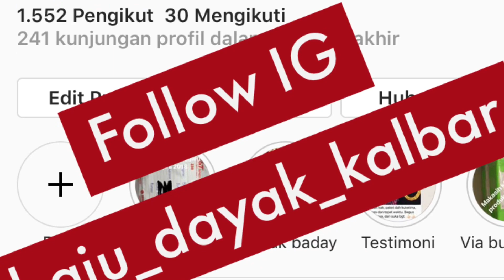Lomba Lukis Perisai Gawai Dayak 2019 di Kalimantan Barat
Perisai merupakan salah satu alat pertahanan tradisional Dayak yang biasanya dilengkapi dengan mandau.

Perisai Dayak memiliki keunikan karena tidak seperti perisai pada umumnya. yaitu memiliki motif Dayak di bagian depannya.

Terdapat dua jenis rupa dari perisai. Yaitu motif ukir dan motif Lukis.

Dan pada perlombaan ini , motif dibuat dengan menggunakan motif lukis.

Ingin memiliki perisai Khas Dayak untuk hiasan dan pajangan ?

Silahkan hubungi kami di BaDay ya

Silahkan dipesan ya .
BaDay (Baju Dayak) menjual baju etnik kalimantan barat beserta aksesorisnya.

Produk yang kami jual diantaranya baju Dayak, Mandau, Perisai, Teratai, Anting, Kalung, Gelang. - •
“Ingat Baju Dayak ingat BaDay”